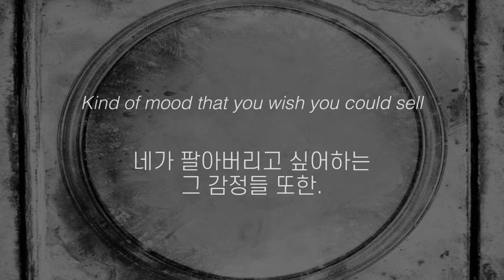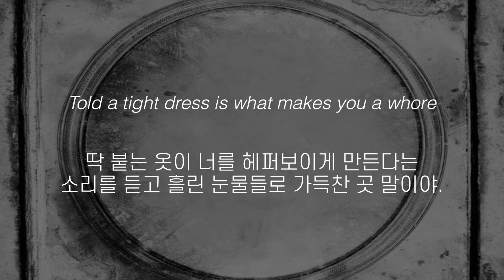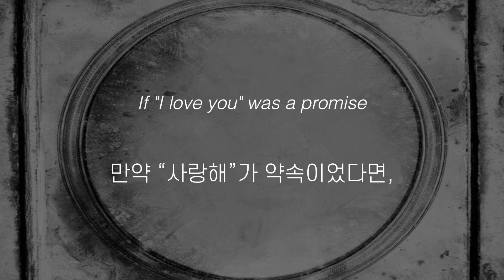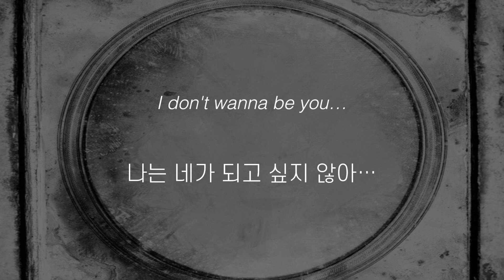Billie Eilish - Idontwannabeyouanymore [가사 해석/한글 자막]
Billie Eilish
Idontwannabeyouanymore
한국어 가사 번역
오역이 있을 수 있습니다.